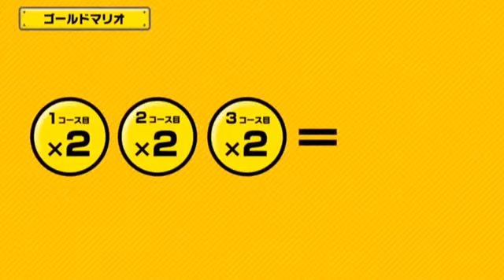New Super Mario Bros. 2 Coin Rush Tips (Nintendo Direct)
Some awesome tips for Coin Rush from Nintendo themselves!  See where to get various Gold Mushrooms for more coins, as well as a pro strategy for level 1A where the player gets over 5000 coins in just the one level!